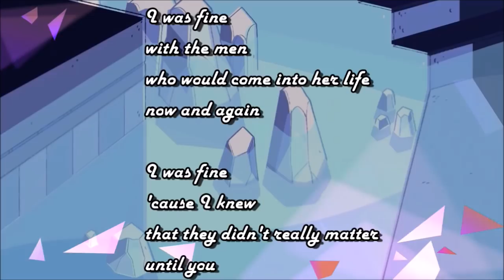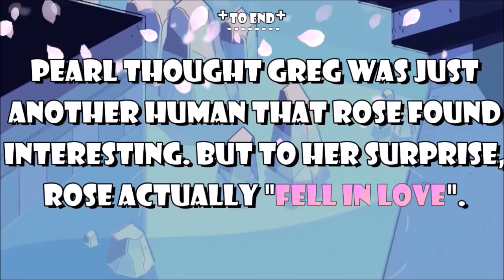WHO WERE THE MEN ROSE QUARTZ HAD BEFORE GREG? /Pink Diamond's Zoo EXPLAINED - Steven Universe Theory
"I was fine, with the men, who would come into her life now and again..." Its amazing how one line/ONE SHOW can spark so much conversation. In this episode of Into The Universe, we discuss all the men that Rose Quartz/Pink Diamond had before Greg and Steven Universe.

✌HEY, I'm Devii! BECOME A TRUE DEVIIANT OF THE DEVNATION! See the bell icon??? CLICK IT so you dont miss a video.  BE SURE TO DROP A LIKE ON THIS VIDEO   & THANK YOU SO MUCH FOR EVERYTHING!

◈VIDEO GAME REMIXES:
   AMALGAM REMIX & DANCE OF THE SWORDS

◈DDR Kirby - Teach Me (Here's How) Aivi & Surasshu Remix

"Change the world for the better AND DONT let the world change you for the worse!"

STAY POSITIVE

DEVIIANTS FOREVER!